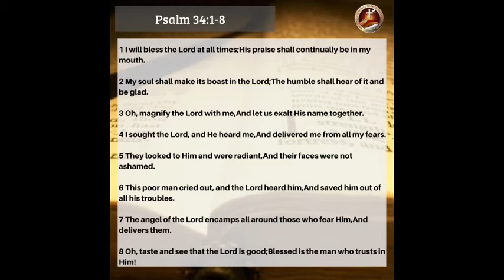"The Reason I Keep Going" Psalm 34:1-8